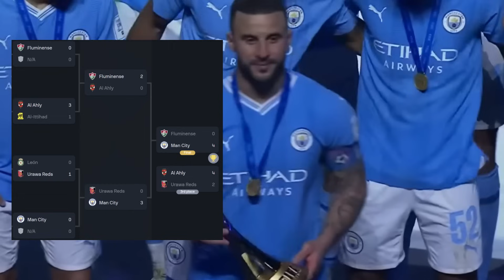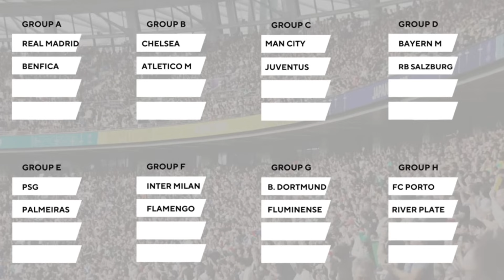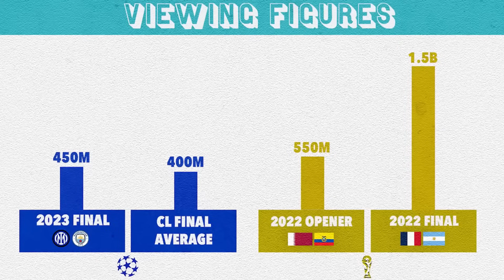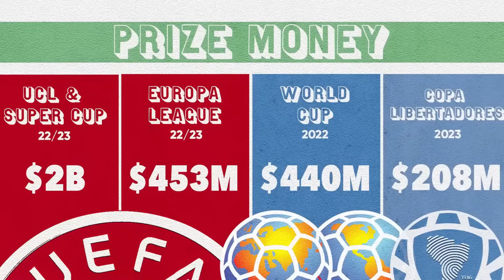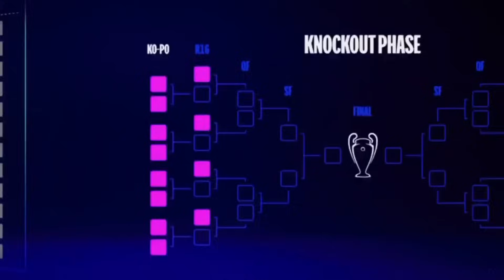🆕️ C'EST DU GENIE ! Le NOUVEAU format de la Coupe du monde des Clubs CHANGE TOUT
Retrouvez moi sur Insta, Twitter et TikTok !